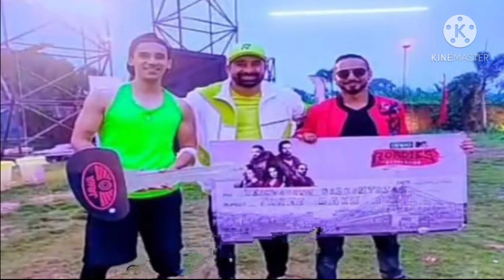Roadies revolution winner confirm with proof || roadies grand finale full episode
Hi everyone,
Welcome to RealityTadka
MTV Roadies is India’s biggest youth reality television show. The television reality show has completed its various seasons successfully. And currently, it is broadcasting its exclusive edition Roadies revolution. The TV show premiered on the 15th of February 2020. The MTV Roadies Revolution Winner Name and Prizes will be announced on Grand Finale.

Fans are already curious about the name of the winner, runner up and prize money of the MTV Roadies Revolution. Check out complete details about the grand finale of the youth-based television reality show. And also check out the expected name of the winner, runner up of the MTV Roadies Revolution 2020.

After a few months, the Roadies Revolution started to showing on MTV India TV Channel Screen with New episodes. The Grand finale will air soon in a few months. So the winner of the Show will update on Grand Finale.